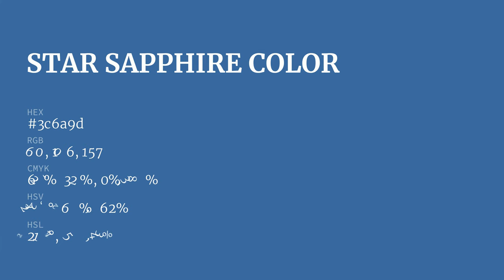Star Sapphire color 3c6a9d hex color - Blue color - Warm color 3c6a9d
What color is Star Sapphire ? 3c6a9d hex color - Blue color - Warm color 3c6a9d

Hex 3c6a9d Color Code is also known as Star Sapphire color.

Hex 3c6a9d Color code in RGB color code model is created after adding 23.53% red color, 41.57% green color and 61.57% blue color.
Hex 3c6a9d Color code in CMYK color (process color) code model is generated after subtraction of 61% cyan, 32% magenta, 0% yellow and 38% black.